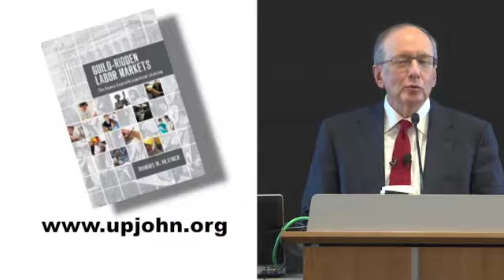Morris Kleiner: "Guild-Ridden Labor Markets: The Curious Case of Occupational Licensing"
As part of the Baugh Center Free Enterprise Forum, Morris Kleiner spoke on "Guild-Ridden Labor Markets: The Curious Case of Occupational Licensing."